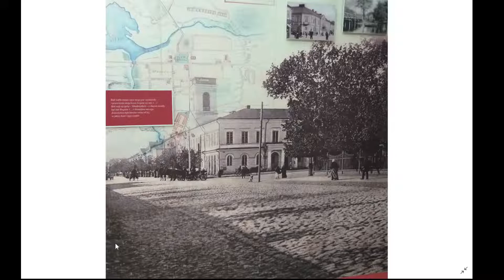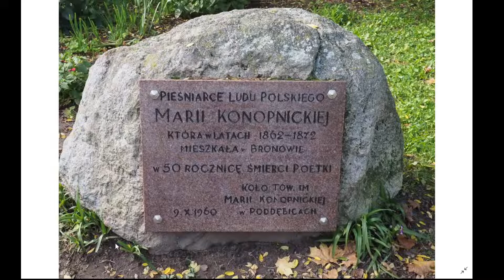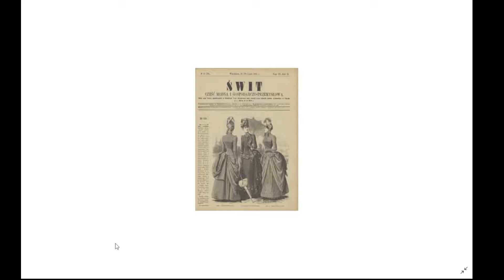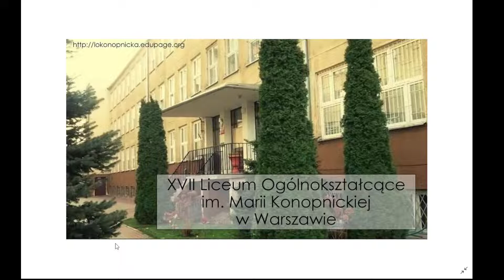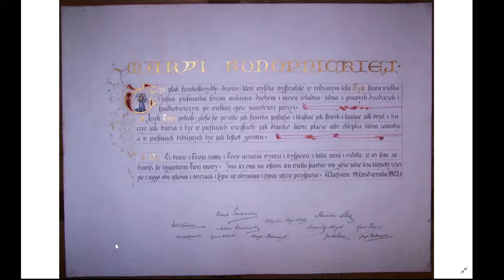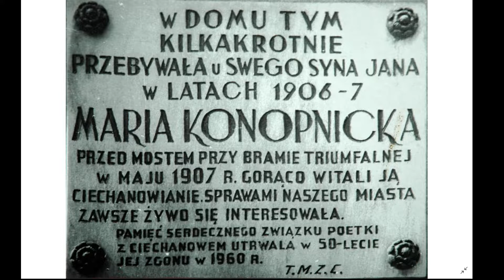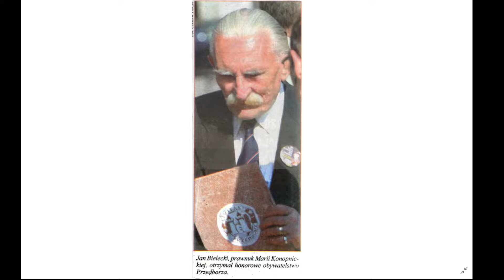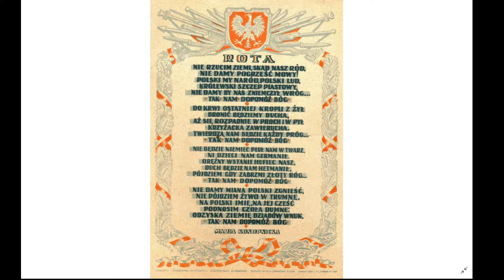Czarodziejka Maria Konopnicka. Spotkanie z dr Teresą Kaczorowską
Naszym gościem będzie dr Teresa Kaczorowska, która w rozmowie z red. Piotrem Kitrasiewiczem przybliży postać poetki Marii Konopnickiej w 180. rocznicę urodzin autorki „Roty”.

Teresa Kaczorowska jest prozaikiem, poetką, dr nauk humanistycznych, publicystką, animatorką kultury. Ma w dorobku wiele artykułów prasowych i naukowych oraz kilkanaście książek prozą, w tym: „Maria Konopnicka i Ziemia Ciechanowska” (2010) oraz sztuki scenicznej „Maria Konopnicka. Czarodziejka osobliwa”. Wydała też siedem zbiorów wierszy, w tym poetyckie „Listy do Marii Konopnickiej z lat 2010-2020” (2020). Jest laureatką Nagrody Pracy Organicznej im. Marii Konopnickiej (2012).

Spotkanie rozpocznie się we wtorek, 31 maja 2022 r., o godz. 18.00 w sali konferencyjnej w gmachu im. St. Kierbedziów. Wstęp wolny. Impreza będzie dostępna online.